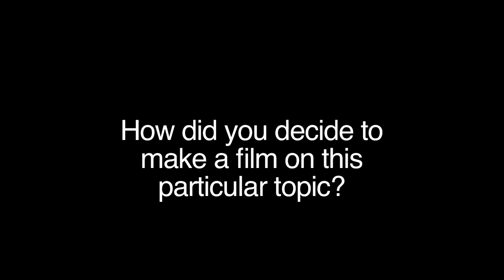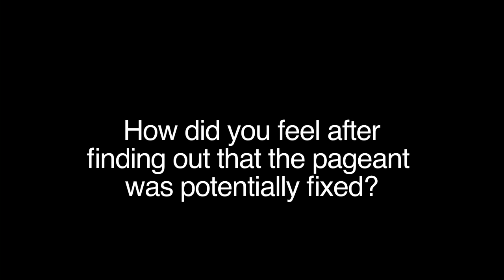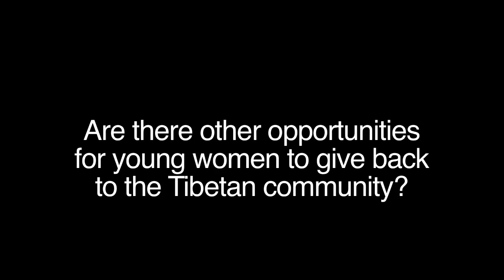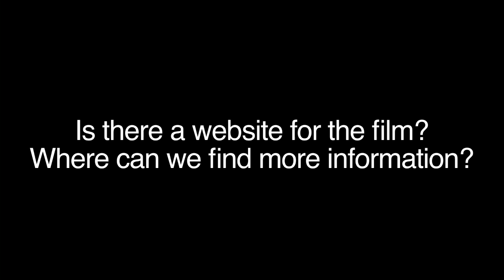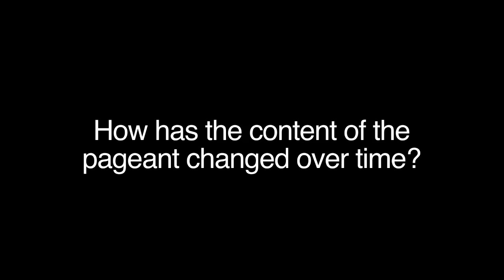Miss Tibet: Beauty in Exile World Premiere DOC NYC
Norah Shapiro, producer Kelly Nathe, and film subject Tenzin Khecheo take part in at Q&A at the world premiere of Miss Tibet: Beauty in Exile.